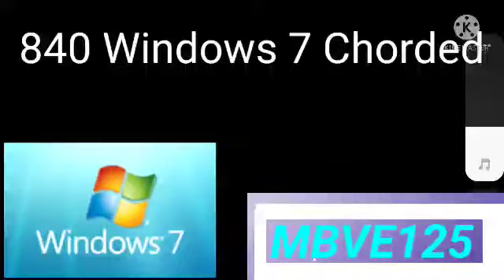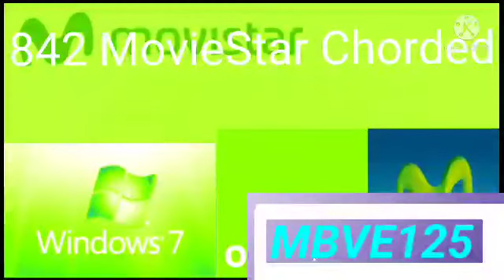C NewsRound Csupo V2 Render Pack Collection Extended^43